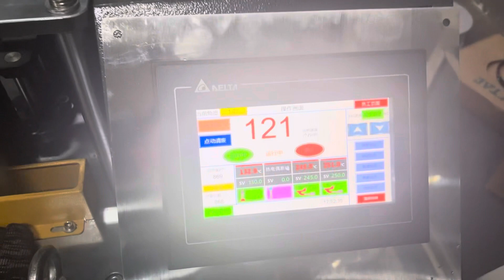Hot sale low cost coffee cup making machine with 120pcs/min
Hi dears

More questions please messages me WhatsApp/WeChat:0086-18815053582. Thank you.

Phoenix